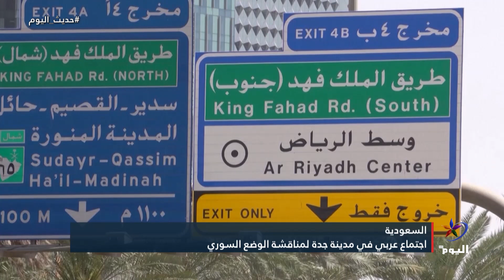العودة الى الجامعة العربية على طاولة مجلس التعاون الخليجي..ما المتوقع؟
الكويت - د. ناصر محمد المصري - مستشار أمني

البث الحي / البث المباشر الأعلى مشاهدة

تابعوا قناة اليوم على التردد:
12687_27500 (H) _NILESAT